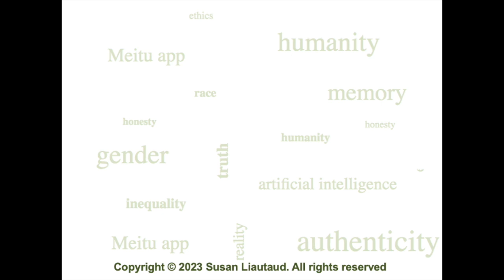Dr Cialdini: Listen Up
Dr. Cialdini is known globally as the foundational expert in the science of influence and how to apply it ethically in business.  His Seven Principles of Persuasion have become a cornerstone for any organization serious about effectively increasing their influence.

His books, including Influence and Pre-Suasion, have sold more than 7-million copies in 44 different languages.

Welcome to my conversation with Robert Cialdini.
The Ethics Incubator is an independent, cross-sector laboratory and collaborative platform for innovative ethics.
Find out more: ethicsincubator.net